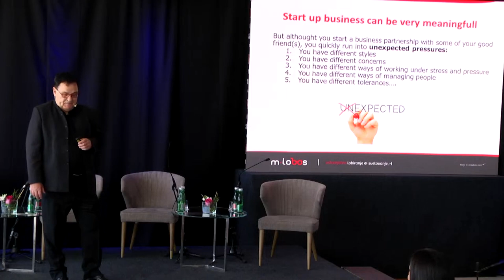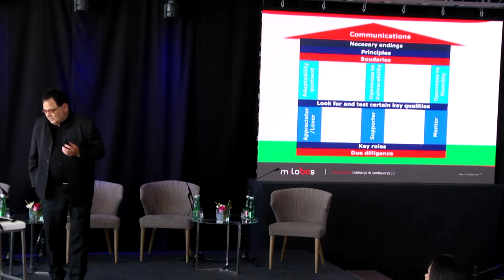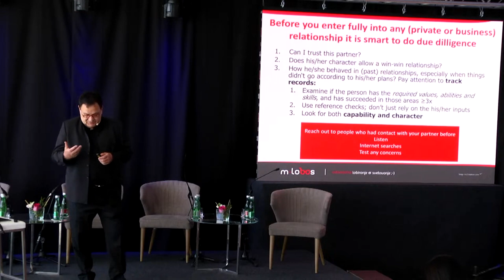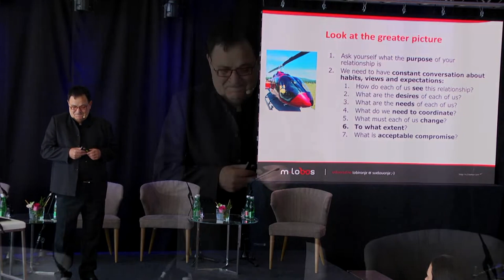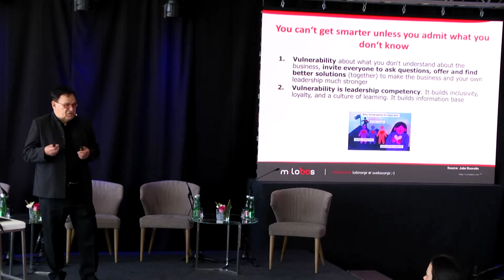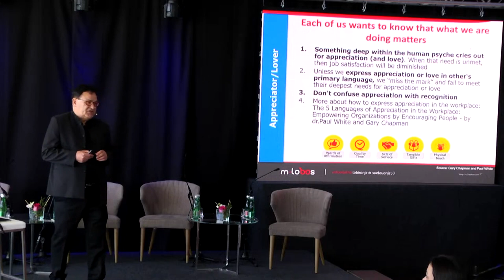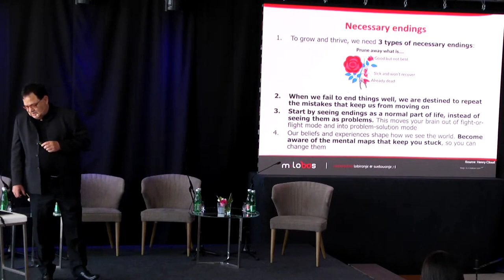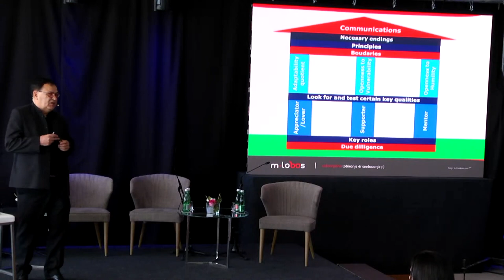Miloš Čirič - How to Choose a Partner, And What You Need to Clear Up (Adria Summit 2023)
Get ready for the next Adria Summit 2024 | 8-12 May
Miloš Čirič, Consultant and lobbyist, M.LOBOS - How to Choose a Partner, And What You Need to Clear Up